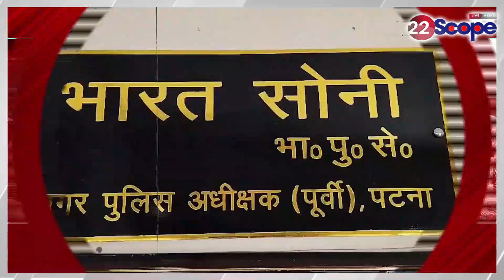पुलिसिया सिस्टम पर उठे सवाल, अ'प'रा'धियों ने व्यवस्था पर खड़े किए गंभीर सवाल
Questions raised on police system, criminals raised serious questions on the system

22Scope Live TV | 22 Scope | Hindi News | 22 Scope लाइव

CHANNEL AVAILABLE
JIO TV Channel NO 1475
VI
ROCK TV